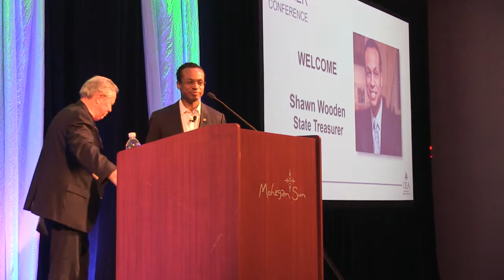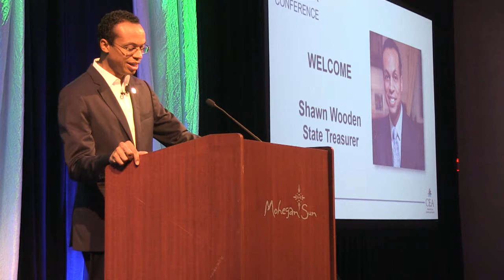CT State Treasurer Shawn Wooden Addresses Teachers at the 2019 CEA Summer Conference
CEA President Jeff Leake introduces State Treasurer Wooden to the more than 500 teachers gathered for the 2019 CEA Summer Conference August 5.